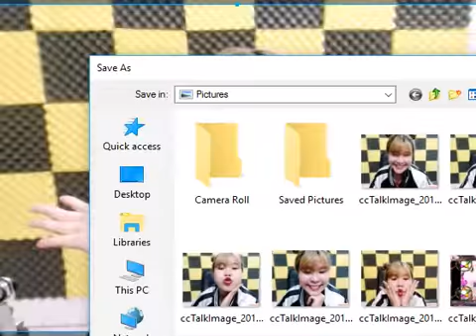BẢO MI 14/09/2016